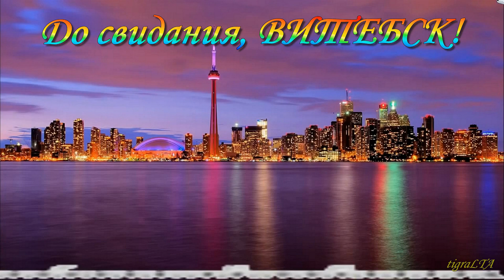Витебск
Шансон.   Автор-исполнитель, поэт, композитор Феликс Луцкий.
Родился в 1969 г в Витебске в семье музыкантов. В 1991 г. переехал на постоянное место жительства в США.